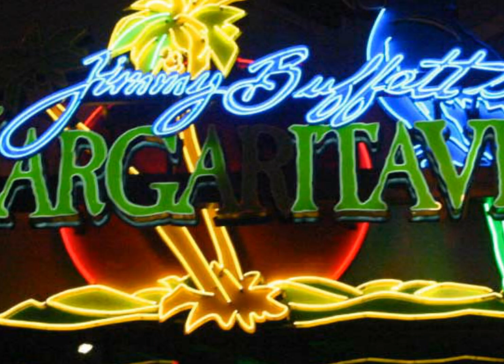Kermit in Hell 2: Viva Las Vegas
to experience kermit in hell 1, simple pause around the 0:07 mark